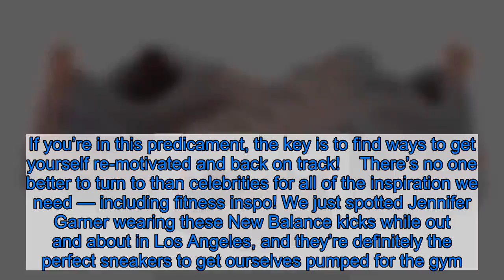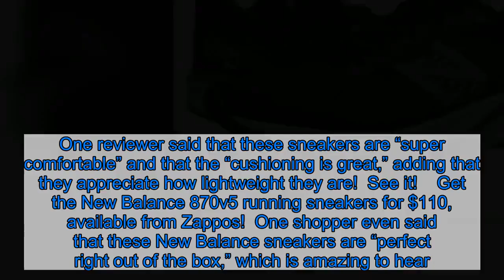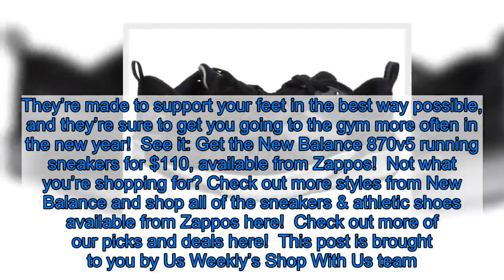Get Motivated to Work Out in 2020 With These Jennifer Garner-Approved Sneakers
Having trouble staying motivated and sticking to your fitness goals already? We’re only 10 days into 2020 and some of Us are already falling off the wagon in terms of our New Year’s resolutions. If you’re in this predicament, the key is to find ways to get yourself re-motivated and back on track!    There’s no one better to turn to than celebrities for all of the inspiration we need — including fitness inspo! We just spotted Jennifer Garner wearing these New Balance kicks while out and about in Los Angeles, and they’re definitely the perfect sneakers to get ourselves pumped for the gym. See it!    Get the New Balance 870v5 running sneakers for $110, available from Zappos!  The actress was recently seen taking a walk looking casual in a fuzzy zip-up jacket, black leggings and a pair of bright and fun New Balance sneakers. The model that she was wearing are the 880v8 running shoes, according to Footwear News, but we found a similar pair that are equally as spectacular on Zappos!   The 870v5 running shoes are truly the complete package. These lightweight sneakers are designed to be worn while out on runs, but are definitely suitable for a wide variety of different workouts. One reviewer said that these sneakers are “super comfortable” and that the “cushioning is great,” adding that they appreciate how lightweight they are!  See it!    Get the New Balance 870v5 running sneakers for $110, available from Zappos!  One shopper even said that these New Balance sneakers are “perfect right out of the box,” which is amazing to hear. Breaking in a new pair of shoes can be a pain, especially when we get sneakers and want to work out in them right away. That won’t be an issue with these shoes, and we love to hear it.  You can choose between five different color schemes, all of which look major. You can opt to go the colorful and bright route like Garner did and pick the peach or cobalt blue options, or get these sneakers in the sleek black version. As with the majority of New Balance kicks, the signature “N” is featured on the side of either shoe, as well as the number of the model on the back of the heel. The design features an interesting striped pattern as well as some color-blocking on the heel.  These New Balance sneakers are meant to enhance your workout experience and make it more enjoyable, whether you’re running outdoors, on a treadmill or doing any other type of cardio. They’re made to support your feet in the best way possible, and they’re sure to get you going to the gym more often in the new year!  See it: Get the New Balance 870v5 running sneakers for $110, available from Zappos!  Not what you’re shopping for? Check out more styles from New Balance and shop all of the sneakers & athletic shoes available from Zappos here!  The Shop With Us team aims to highlight products and services our readers might find interesting and useful. Product and